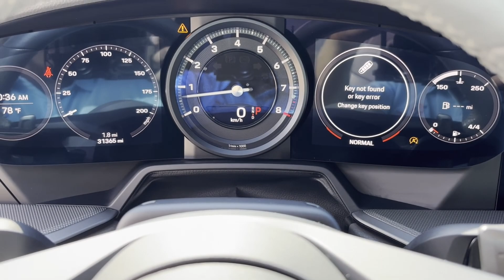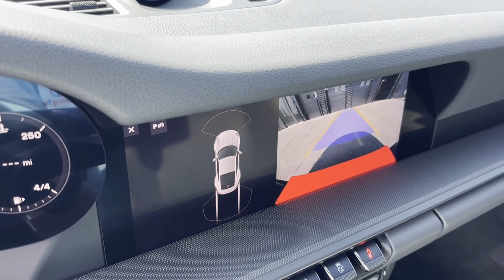2020 Porsche 911 Carrera S Dublin, Worthington, Westerville, Bexley, Upper Arlington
2020 Porsche 911 Carrera S WP0AB2A96LS225247 Video

This 2020 Porsche 911 Carrera S is full of phenomenal features such as: